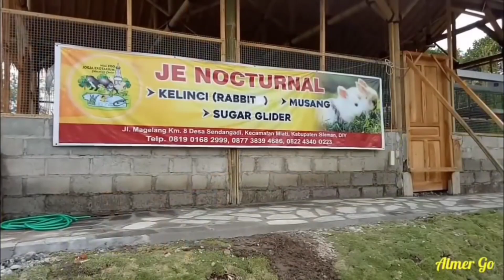EH !!! ADA HEWAN LUCU Namanya Apa Ya ?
Follow IG Almer Go